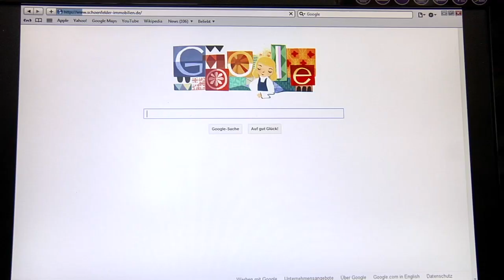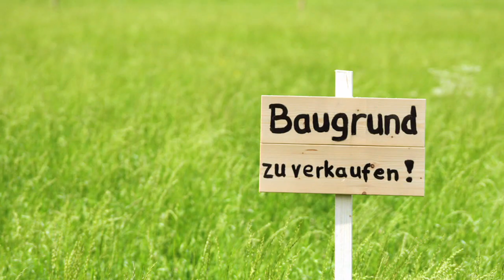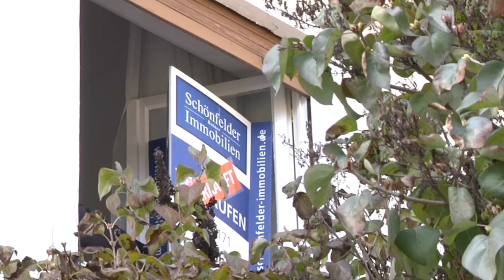Schönfelder Immobilien Imagevideo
Wir freuen uns, dass Sie uns näher kennenlernen möchten und stellen uns gerne bei Ihnen vor. Es ist wichtig zu wissen, welche Menschen hinter einem Unternehmen stecken, denn diese machen den Erfolg aus. Ein wesentlicher Teil unseres Erfolgs begründet sich auf unserem serviceorientierten und kompetenten Umgang mit unseren Kunden. Wir sehen Entwicklungen voraus und versuchen alle Chancen, die sich bieten für Sie umzusetzen. Denn Erfolg ist kein Zufall.
Schauen Sie sich unser Video an und bekommen Sie einen kleinen Eindruck über unsere tägliche Arbeit.